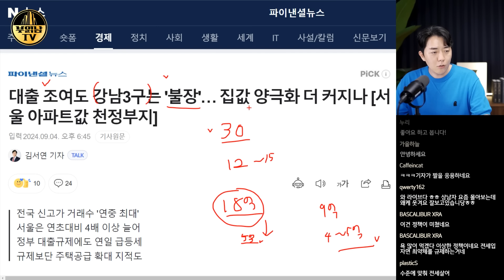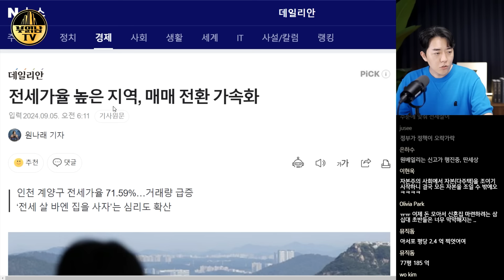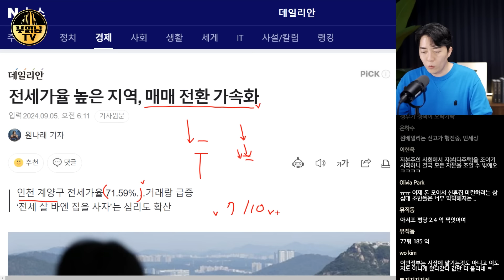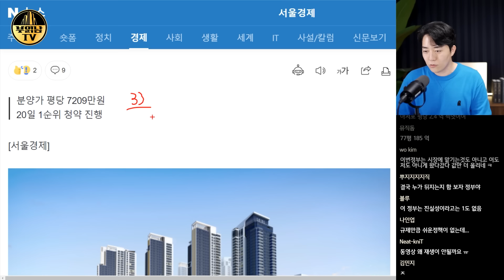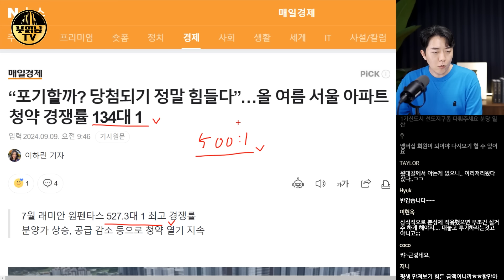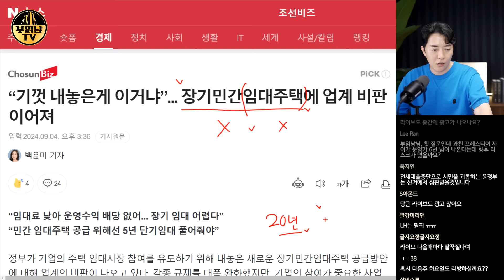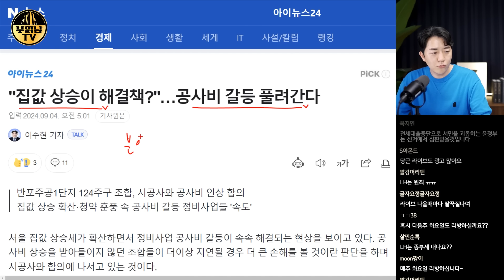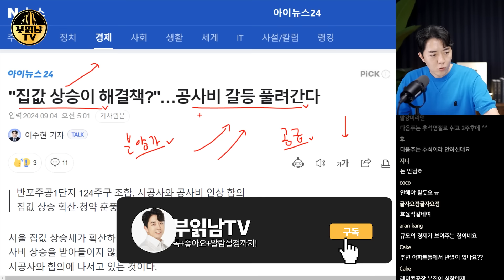"대출 안해주면 집 못사요" 오락가락 대출규제 대책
매주 화요일 저녁 8시 생방송 영상입니다

인터넷 요금 걱정은 그만!
인터넷초이스에서 최저 요금제 찾고
48만원 보너스까지 받아가세요💸